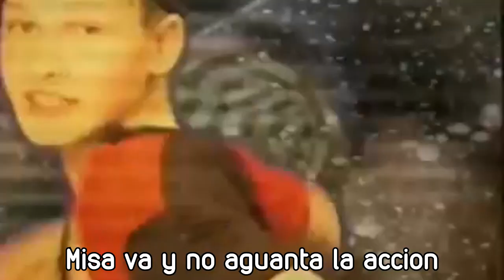YTPH - Dos jovenes slavos cantan incoherencias casuales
El primer YTPH que hago despues de un tiempo, trate de hacer scentence mixing con un lenguaje extranjero, pero se agradece el intento, por cierto no he pensado en una marca de agua probablemente la ponga en un futuro y esto no apoya o condena a la situacion actual con el pais de origen del video original.

Steklovata (Tanto el grupo como la cancion) (C) Национальный Цифровой Агрегатор по лицензии Кузнецов С.Б.